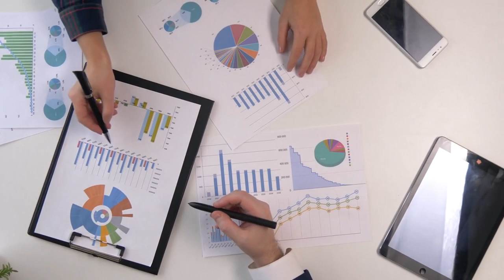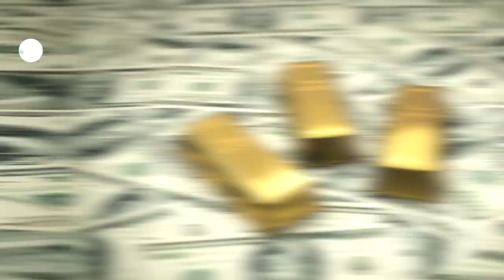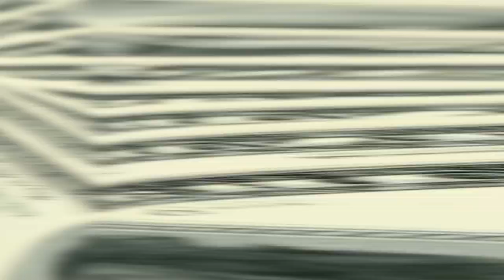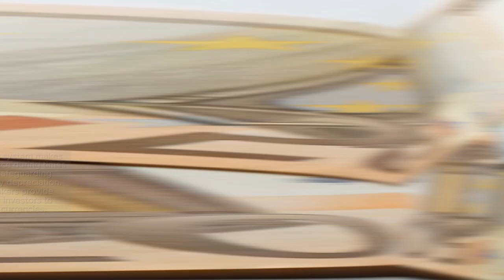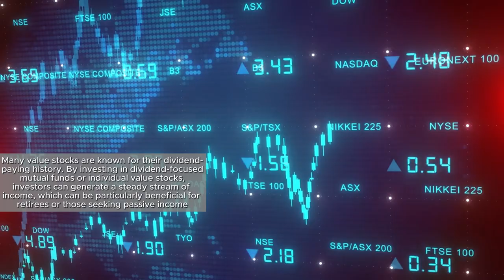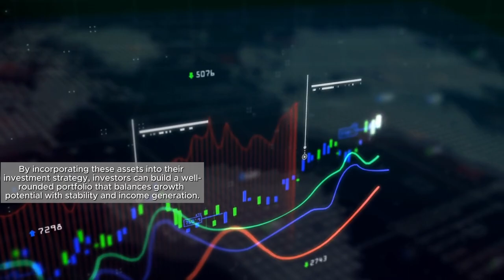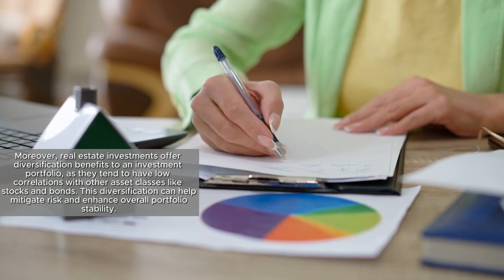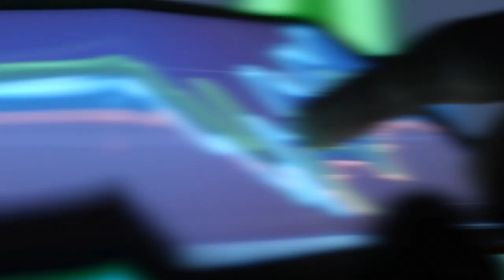6 Better and Safer Assets Than Keeping Cash 💵 in the Bank!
Stop losing money on low interest rates! In this video, we'll share 6 better and safer assets than keeping your cash in the bank. From real estate to stocks to precious metals, discover how to make your money work harder for you. Don't miss out on these valuable tips for building and maintaining wealth!